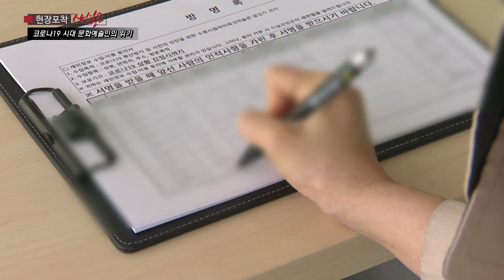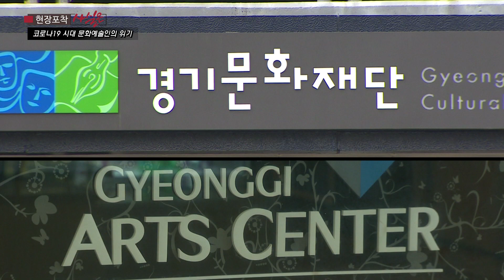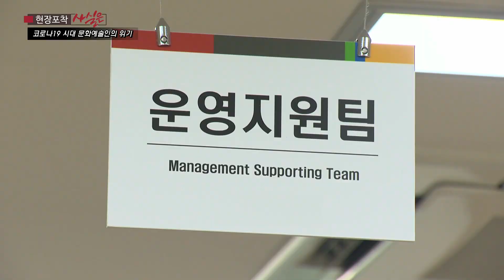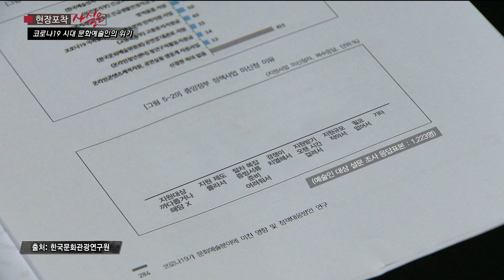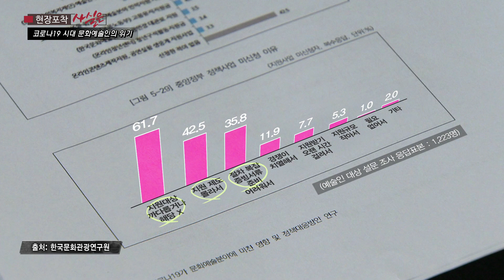70. [경기]코로나19 시대 문화예술인의 위기 / SK브로드밴드한빛방송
끝을 알 수 없는 코로나19 상황. 계속되는 문화예술계의 피해를 줄이기 위한 지원책의 보완과 앞으로 문화예술계의 과제는 무엇인지에 대해 '현장포착-사실은'에서 알아봤습니다.